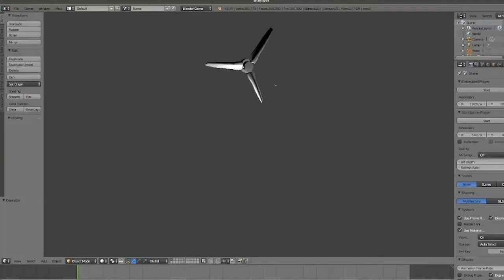QUB Conservation: Lionfish Invasion!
In this new series we challenged scientists at Queen's University Belfast to share exciting new research in under 3 minutes! At a time when good news is sorely needed, these quick-fire films aim to showcase inspiring researchers sharing their stories about how we can better understand & protect our natural world.

Next up for the QUBConservation challenge is PhD student Monica McCard with her incredible research into the invasive lionfish!